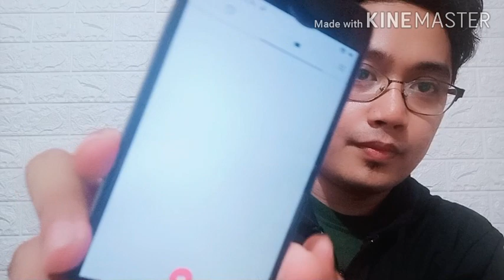CHEAP MOTOVLOGGING SET UP USING MOBILE PHONE | PAPAPAT MOTOVLOG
Affordable Motovlogging set up by using your own mobile phones.

Gears used:
Asus max 3 (mobile phone)
Chest strap with action cam mount
cellphone holder
wide lens (sanyk brand)

Application used:
Quick Video Recorder